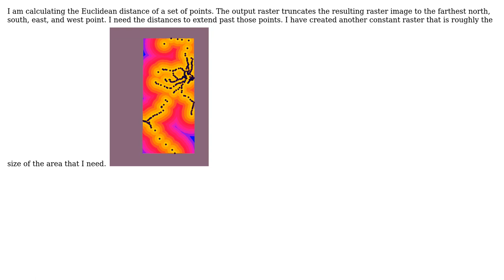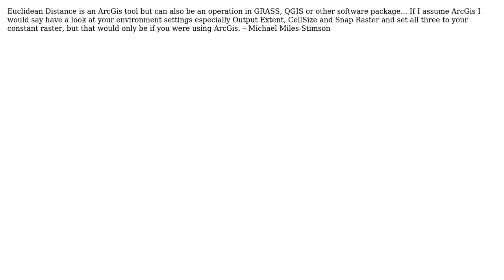GIS: How to I change the extents of a Euclidian Distance Raster?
With thanks & praise to God, and with thanks to the many people who have made this project possible! You are responsible for your own actions.